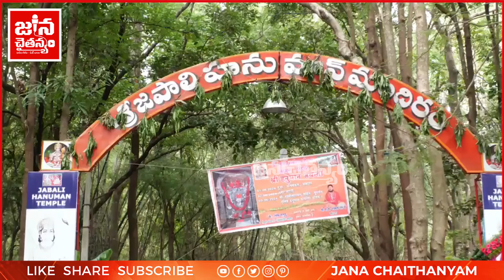ఇలాంటి అభిమానం పవన్ కు మాత్రమే సొంతం Pawan Kalyan Fan Love Towards Pawan Kalyan at Tirumala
Jana Chaithanyam Channel Covering Politics. 24 hours of News Updates Including State And National Political Updates, Exclusive Interviews With Politicians, Exclusive News Live Coverage On AP Political Events, Special Episodes On Various Topics, Public Bytes And Opinions On Political And General Issues.